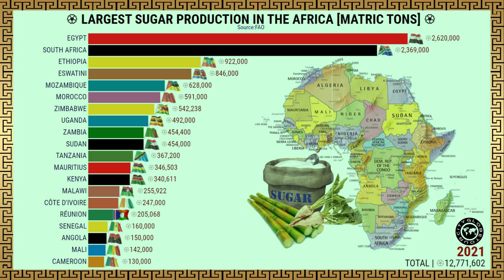The Largest Sugar Producers in the Africa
BIGGEST SUGAR PRODUCERS IN THE AFRICA
0:00 - CityGlobeTour World
0:41 - CityGlobeTour America's
1:11 - CityGlobeTour Asia
2:12 - CityGlobeTour Africa
3:11 - CityGlobeTour Europe
4:15 - CityGlobeTour Oceania